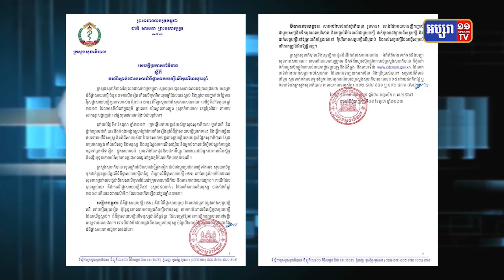ក្រសួងសុខាភិបាល ដាស់តឿនពលរដ្ឋប្រុងប្រយ័ត្នការឆ្លងផ្តាសាយបក្សី ក្រោយកុមារីអាយុ ២ឆ្នាំបានស្លាប់